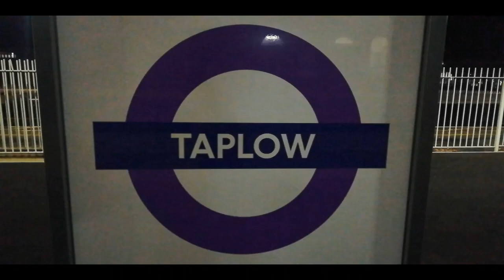The Midland Pullman passing through Taplow on the evening of the 30th August 2021.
The Midland Pullman passing through Taplow on the evening of Bank Holiday Monday 30th August 2021.

We see 43046 and 43055 passing through Taplow working The Devonian Pullman from Kingswear to Peterborough.

Great to see a HST back on the Great Western Main Line!